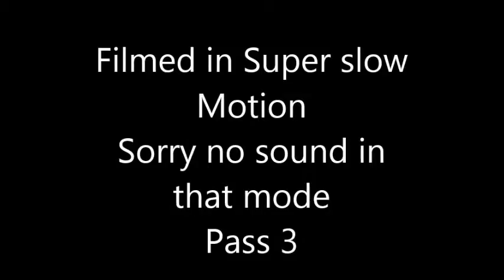Gulf Wars Joust 2015 pass 3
Gulf Wars – Lumberton MS March 2015- First Wood Joust Tourney I have entered with my mule. This was pass 3. These were taken with my HD slow Super slow motion camera